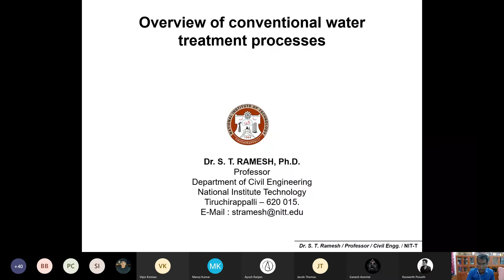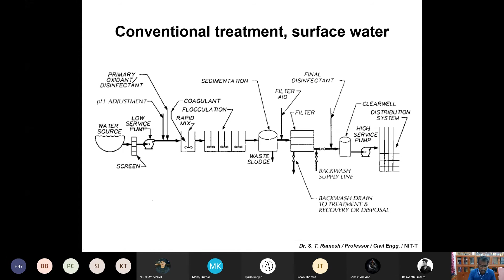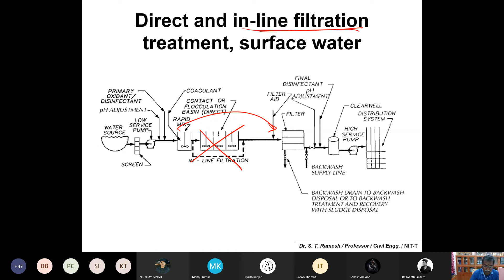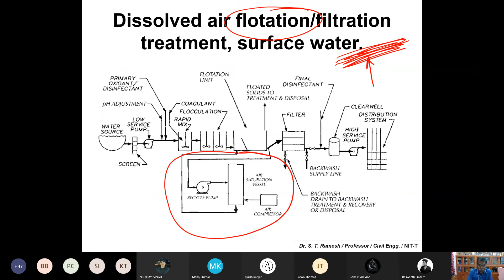CEPC17 Env Pumping Station (19/03/2021) Part-1